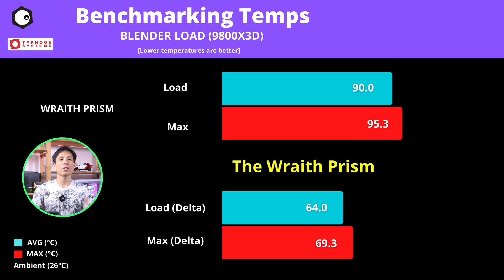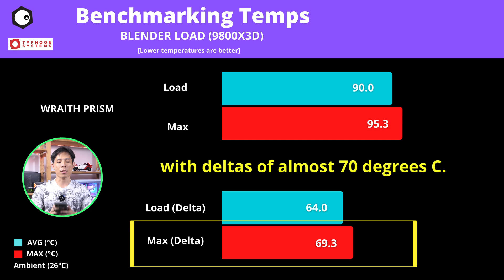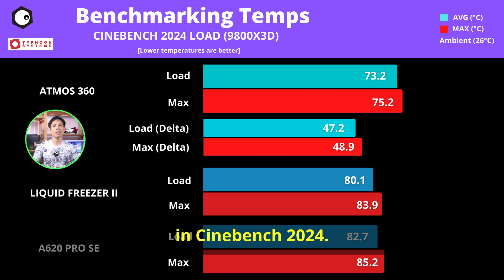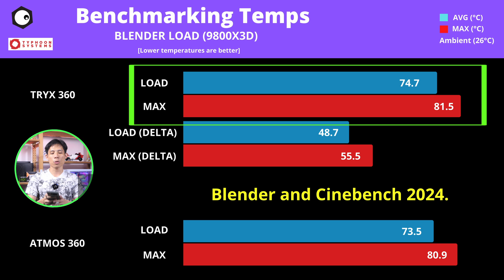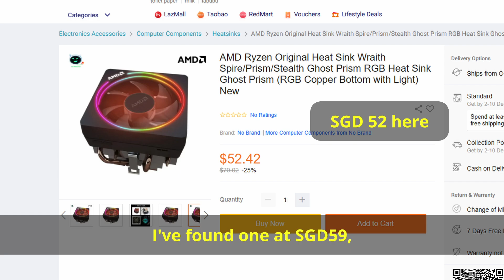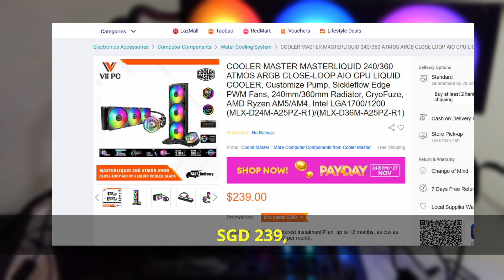Can AMD's Wraith Prism Cool a 9800X3D? (VS. After Market Coolers)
The king of CPUs, AMD Ryzen 9800X3D is here. If you are gonna get this Ryzen 9800X3D, I am sure you will need a CPU cooler. So what CPU cooler works well for a Ryzen 9800X3D? And can you run an AMD Stock cooler on a Ryzen 9800X3D? Watch till the end of this Ryzen 9800X3D - Stock vs After Market Coolers to find out!

**Ryzen 9800X3D - Stock vs After Market Coolers TimeStamps**
0:00 - The king of CPUs
0:20 - My big disclaimer
0:34 - Bring in the coolers
1:00 - The testing platform
1:45 - Creation on the 9800X3D? w/ Benchmarks
4:24 - How much power?
4:30 - How about gaming? w/ Benchmarks
6:19 - Price can be an issue
8:24 - **UPDATE**
8:50 - So which cooler?

**WANT TO GET YOUR OWN CUSTOM PC?**
If you would like to get a purposeful Gaming PC or Workstation, look for Typhoon Systems at:

**Thank You ASUS For This Opportunity**

==Equipment used for Filming & Photo Taking==
Panasonic Lumix FZ1000
Manfrotto 190XPROB Tripod
Tascam TM-2X Stereo X-Y Microphone
TAKSTAR SGC-598 Interview Microphone

==Get Your ASUS TUF X570-PLUS (Wi-Fi) here==
ASUS TUF X570-PLUS (Wi-Fi)

Cooling the 9800X3D... what cooler do you need?